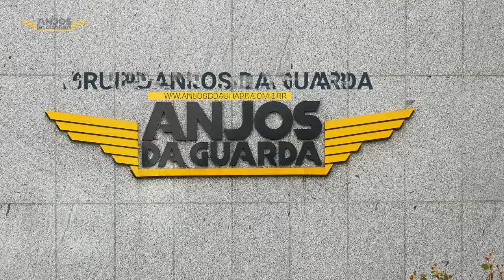Vídeo Anjos da Guarda agora no Condomínio Alphaville - Alphaville 4K - Produzido por Petter Garrido